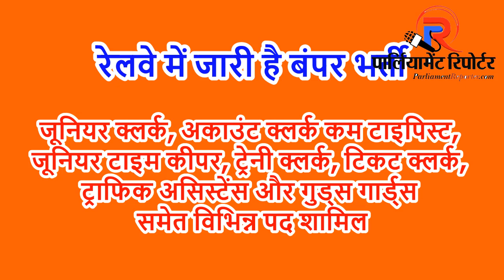Railway में जल्द आने वाली है बंपर Vacancy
रेलवे रेलवे रिक्रूटमेंट बोर्ड यानी आरआरबी ने non-technical पॉपुलर कैटेगरी में ग्रेजुएट और अंडर ग्रेजुएट पदों पर बंपर भर्तियां निकाली है… इसके तहत कुल 35277 पदों पर नियुक्तियां की जाएंगी… इनमें जूनियर क्लर्क, अकाउंट क्लर्क कम टाइपिस्ट, जूनियर टाइम कीपर ट्रेनी क्लर्क, टिकट क्लर्क, ट्राफिक असिस्टेंस और गुड्स गार्ड्स समेत विभिन्न पद शामिल हैं… इन पदों को भरने के लिए बोर्ड ने विस्तृत नोटिफिकेशन जारी कर योग्य उम्मीदवारों से आवेदन पत्र मांगे हैं… इच्छुक उम्मीदवार इन पदों के लिए ऑनलाइन आवेदन कर सकते हैं… आवेदन की अंतिम तिथि 31 मार्च 2019 है… जो उम्मीदवार पीटी के लिए क्वालीफाई नहीं कर पाए हैं, उनके लिए राहत वाली बात यह है कि 12 मार्च को फिर से ग्रुप डी की बंपर वैकेंसी निकलने वाली है… 12 मार्च को ग्रुप डी लेवल की नई 1 लाख भर्ती का नोटिफिकेशन जारी होगा... ऐसे में उनके पास एक और मौका आ गया है... क्वालिफिकेशन 12 मार्च को ही पता चल जाएगा, लेकिन यह तय है कि उनकी 2018 में की गई तैयारी, 2019 की भर्ती में भी काम आएगी...

Watch the Latest Hindi News Live YouTube TV Channel: Parliament Reporter is one of the Trusted YouTube Channel.

पार्लियामेंट रिपोर्टर भारत का एक विश्वसनीय यू-ट्यूब चैनल है। पार्लियामेंट रिपोर्टर यू-ट्यूब चैनल संसद के अलावा राजनीति, मनोरंजन, बॉलीवुड, व्यापार और खेल से जुड़े लेटेस्ट न्यूज अपने दर्शकों तक पहुंचाता है। पार्लियामेंट रिपोर्टर की महत्वपूर्ण खबरों के लिए बने रहें। Parliament Reporter is country's most trusted YouTube Channel. Parliament Reporter covers latest news of Parliament and apart from this it covers News in Politics, Nation, World, Entertainment, Bollywood, Business and Sports categories and delivers reliable information across all platforms – YouTube Channel, Website, Mobile App & its Social Media.

Download Parliament Reporter Mobile News App
संसद एवं देश -विदेश की ताजा खबरें पढ़ने के लिए क्लिक करें हमारी हिन्‍दी वेबसाइट